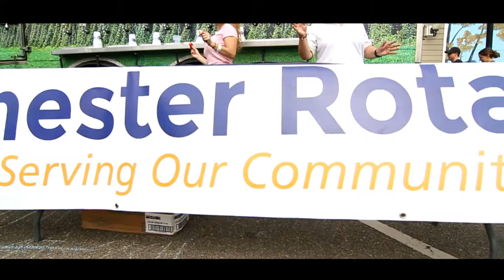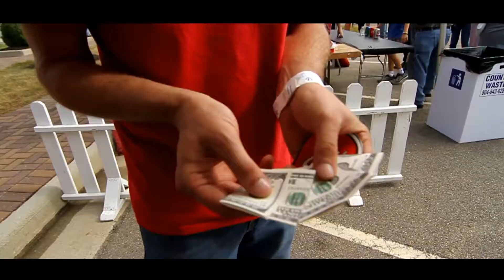Weekend Fun!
Magnificent Midlothian Food Festival